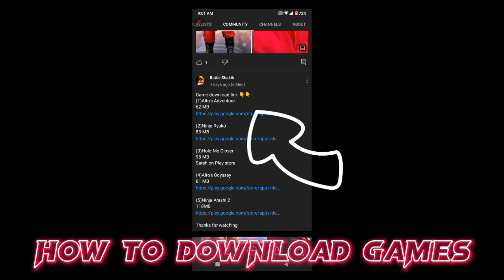TOP 5 Zombie games for android and iOS|| Best offline zombie games on mobile(Battle Shakib)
TOP 5 Zombie games for android and

       iOS

Best offline zombie games on mobile

game download link in
                                    community post